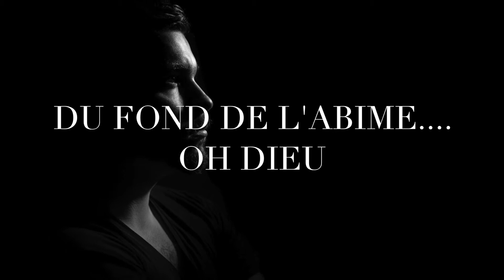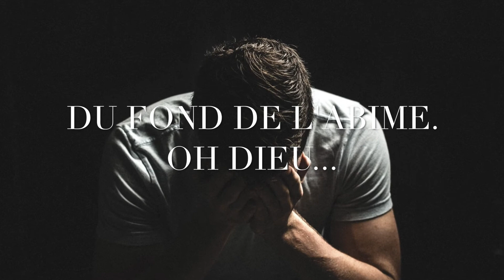DU FOND DE L'ABIME. Naomie LUAP.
Auteur-Compositeur-Interprète: Naomie LUAP
Arrangement et Orchestration: Naomie LUAP
SHINE'S-PROD STUDIO